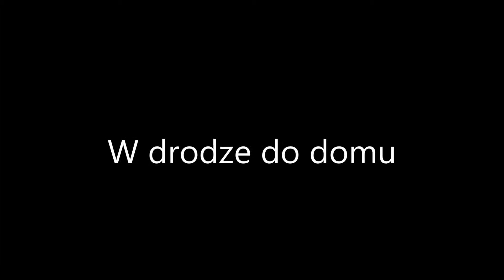Pielgrzymka do Ziemi Świętej z Parafii Giedlarowa - Dzień 7, 5.02.2015